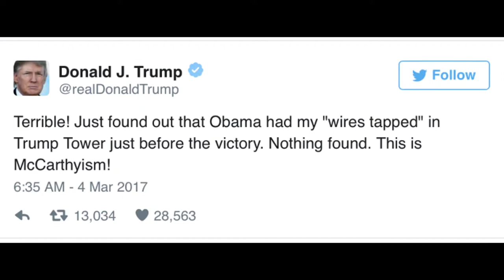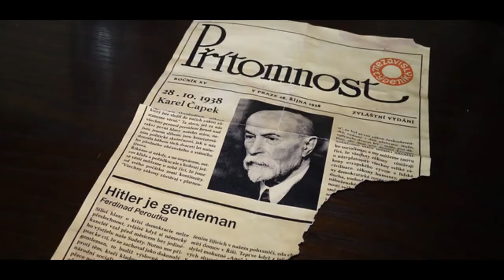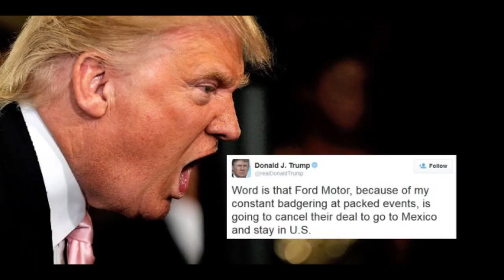Postpravdivý svět (Post-Truth world)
Líbí se vám mé písničky? Chcete mě podpořit? Ke stažení zde
Post-Truth world

Brand new world
Say anything about anyone
It's just words, they don't hurt
one step forward and two steps back
Brand new world
Say anything to anyone
Your words can fly high
Then you take them back
Truth always wins in a Post-Truth world

My truth, your truth, bullshit truth
Our truth, their truth, no lies around
if you don't get it your are dumb
Some call soldiers, someone poachers
Some have bug in his office, someone in mind
some whisper their grief to a willow tree
Some watch the news and gossips afterwards

Noone is a simpleton, when he only cites quotes
Noone is mocker, when he forgets
a Tired head suddenly remembers
it lies on the left, next to the teats
Our leader is not dumb, who is to blame
that calf of a cow for a swine is mistaken
I truly believe, lord of the light is enlightened
at the same time I hope, red button is well covered.
Postpravdivý svět
Ref. Krásný nový svět
Říkej o komkoli cokoli
Jsou to pouhá slova, přece nebolí
Krok vpřed, pak dva zpět
Krásný nový svět
Řekni komukoli cokoli
Tvoje slova můžou lítat po poli
Pak je vezmeš zpět
V postpravdivém světě pravda vždycky vítězí
Moje pravda, jeho pravda, pravda hovězí
Naše pravda, vaše pravda, nikde žádná lež
A asi budeš prosťáček, když tohle nechápeš
Někdo volá vojáci a někdo vodníci
Někdo brouka v kanceláři, jiný v palici
Někdo šeptá svoje stesky do puklin vrby
Někdo kouká na zprávy a někdo na drby
Ref.
Nikdo není sprosťákem, když pouze cituje
Nikdo není hulvát, jen si nepamatuje
Unavená hlava pak si náhle 00vzpomene
Leželo to vlevo dole vedle vemene
Vůdce není hloupý, kdo jen může za binec
Že dítko od krávy zaměnil za kravinec
Pevně věřím, že pán světa je osvícený
Přesto doufám, že je ukryt knoflík červený
Ref.